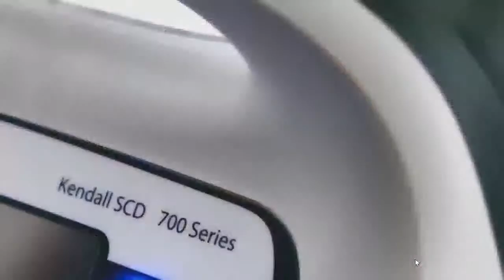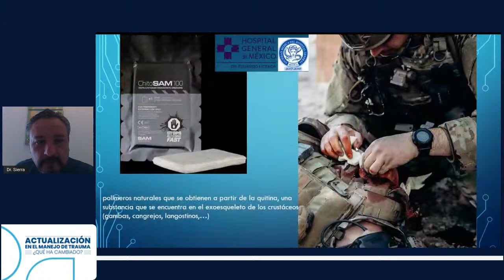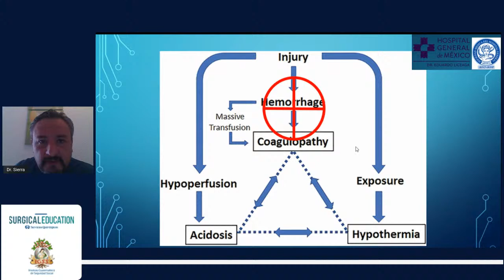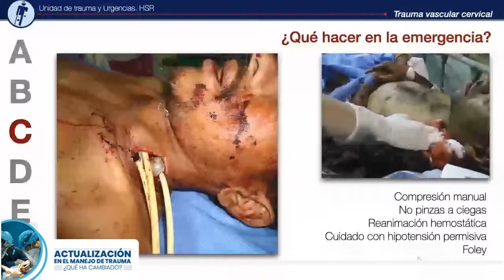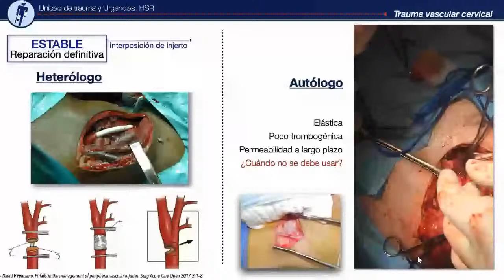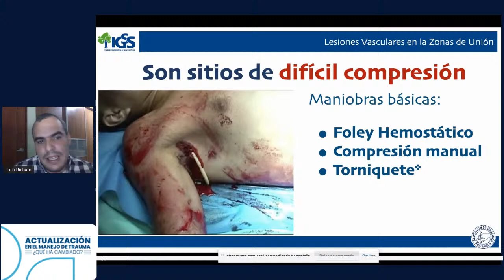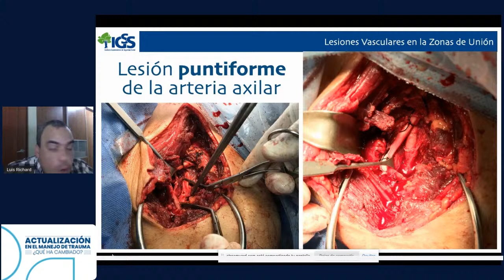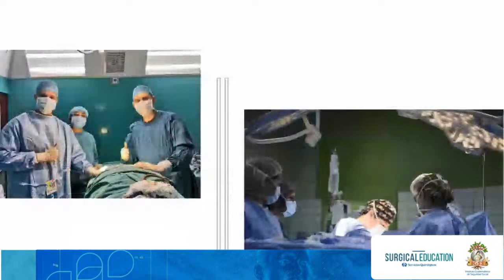I Simposio Residentes de Cirugía General IGSS 2020 - Hospital General de Accidentes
Actualización en el manejo de TRAUMA - ¿Qué ha cambiado? Acompáñanos en este día de cierre - Jueves 17 de dicembre 2020